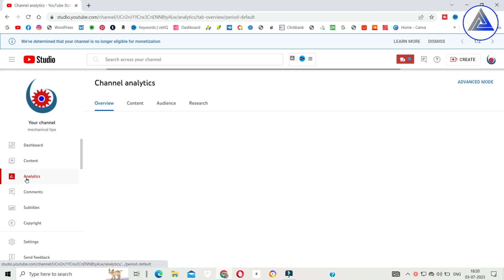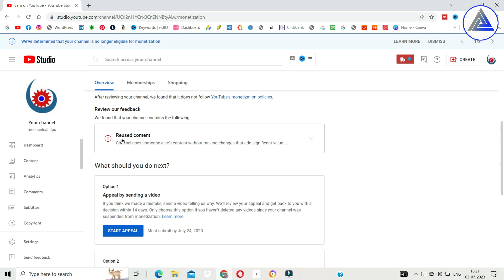Youtube Channel Demonetization how do re apply for monetize / reused content ko kaise hataye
{ i,m Faruk Hossain  welcome Tu Hindi Tech Pro }
अस्वीकरण: यह चैनल किसी भी गैरकानूनी गतिविधियों को बढ़ावा नहीं देता है या प्रोत्साहित नहीं करता है, इस चैनल द्वारा प्रदान की जाने वाली सभी सामग्री केवल शैक्षिक उद्देश्य के लिए है।

Youtube Channel Demonetization how do re apply for monetize
YouTube channel monetization problem
YouTube reuse contact problem
reusedcontent
how to solve reused content problem in 2 minutes
monetization rejected due to reused content 2023
reused content kaise hataye
reused content ko kaise hataye
reused content ko kaise hataye 2022
reused content video kaise hataye

my phone
my Laptop
my huper
my 4g signal booster